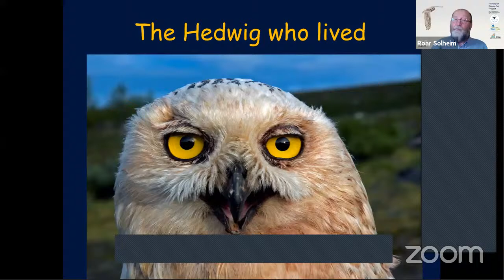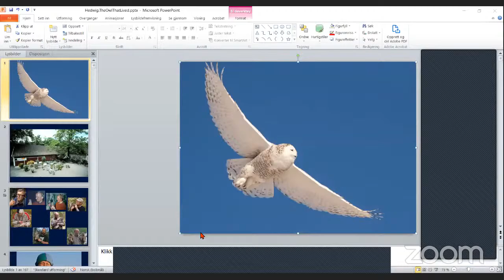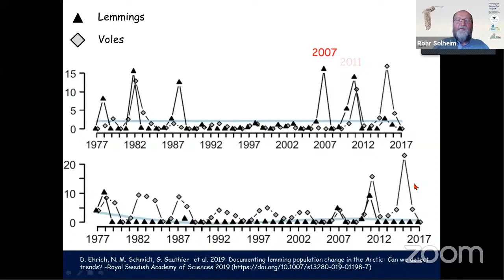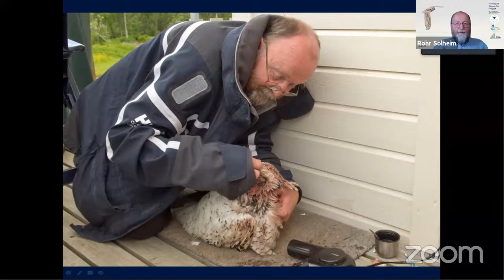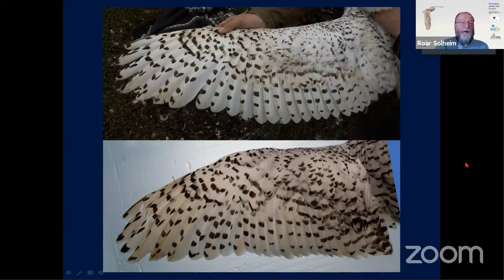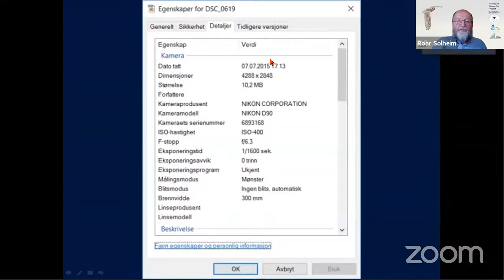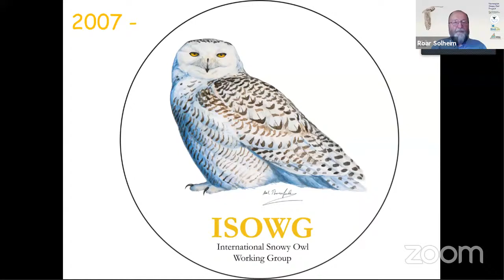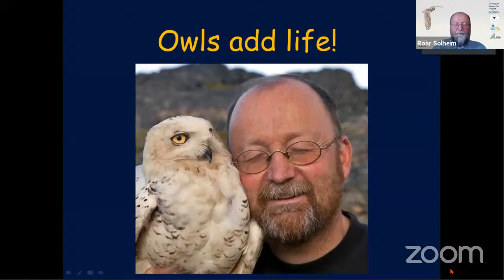Hedwig: the Snowy Owl that lived. Presented by Dr. Roar Solheim from Norway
This presentation was part of the International Owl Center's Virtual Owl Expert Speaker Series which began in November 2020. There is a one hour presentation followed by an hour of questions.

Join Dr. Roar Solheim live from Norway to hear about the story of a very unlucky wild female Snowy Owl named Hedwig he managed to save in 2011, and discover what she revealed after being released with a satellite transmitter. You’ll find out more about the life of Snowy Owls in general, as well as what Roar and his colleagues have learned about them in Scandinavia and Russia.

Roar Solheim started studying owls over 50 years ago when he took an interest in Pygmy Owls caching food in nest boxes. He earned his PhD in 2019 studying molt stage, wing bar patterns and digital photography as tools for assessing age distribution and recognizing individual Great Grey and Snowy Owls. He has also published papers on Pygmy Owls, Boreal Owls, Ural Owls, and Tawny Owls. He is an excellent photographer, an animated speaker, and has a well-developed talent for imitating the calls of owls and other animals.